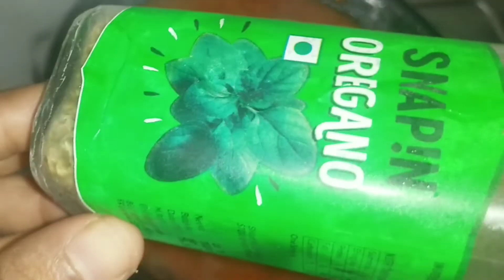இந்த சாஸ் போதும் இனி பிட்சா கடைக்கு போக மாட்டிங்க வீட்டில் சுலபமாக செய்யலாம் | pizza sauce recipe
In this video, we will make  Pizza Sauce. is using fresh tomatoes, which are cooked with garlic, onions and herbs until thick. Whether you want to make a Pizza using oven, or without oven in a tawa or kadhai, and this dude also used for fried rice Manchurian recipes also Pizza Sauce is what brings life to it. Let's get cooking!

Ingredients:
Using Fresh Tomatoes -250 grm boiled
Garlic - 18-20 cloves fine chopped
Onion medium - 1 chopped
Oregano - 1/2 tsp
Red Chili - 13 nos
viniger - 2 tsp
Tomato Ketchup  - 2-3 tbsp